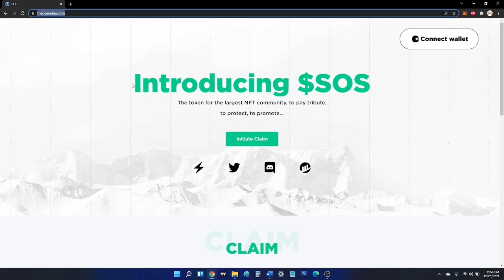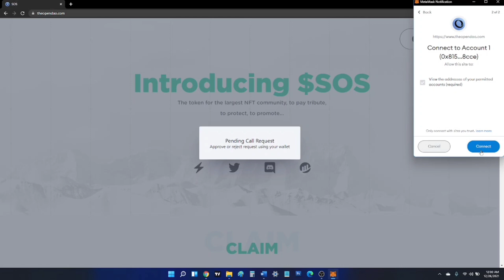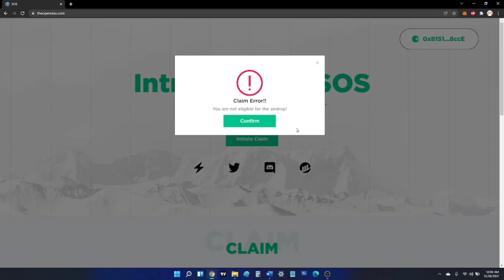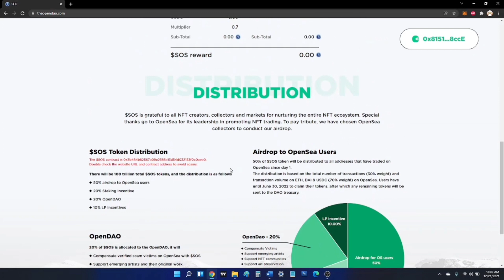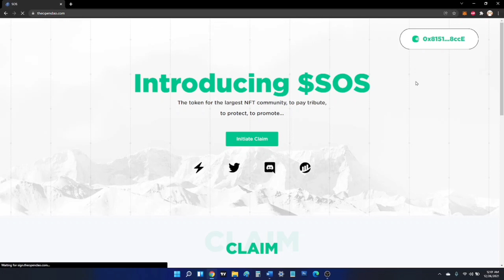Claim SOS Token Airdrop in 2 minutes - OpenSea Airdrop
How to claim SOS airdrop, the OpenSea airdrop, in less than two minutes?